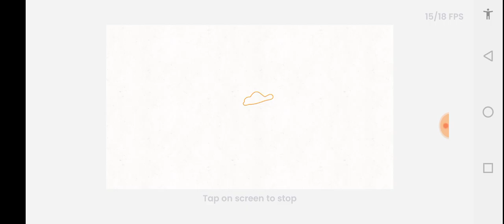Animation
This animation is finished  so maybe later it will be out

Music name: X SLIDE